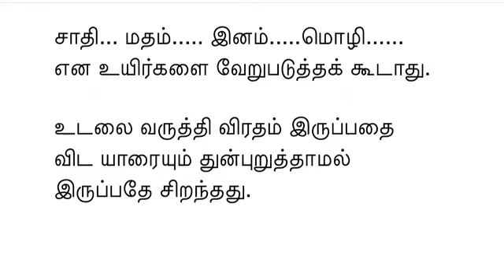வள்ளலார் அருளிய பொன்மொழிகள் | VALLALAR | RAMALINGA SWAMIGAL | VANJIMALAR TAMIL CREATIONS